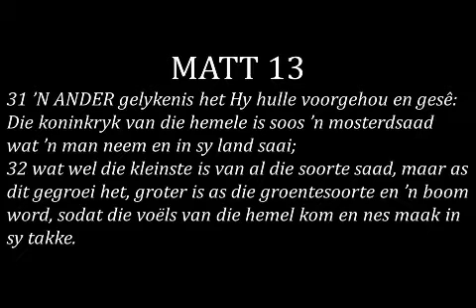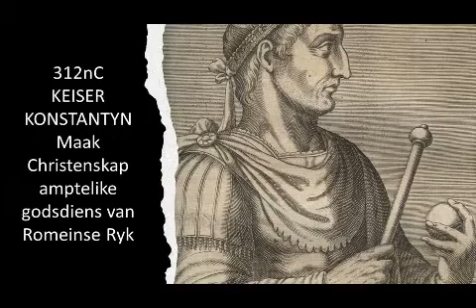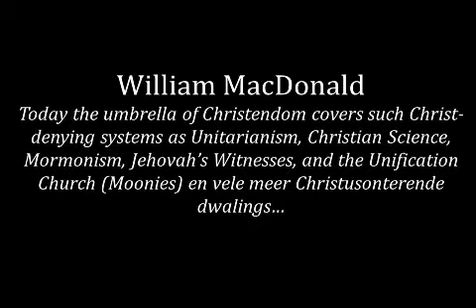GELYKENIS VAN DIE MOSTERDSAAD